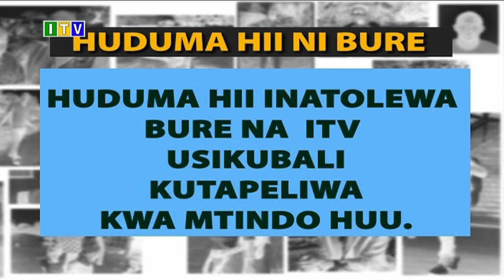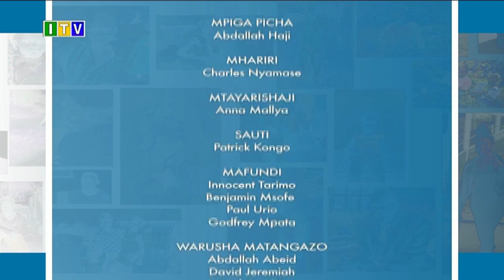Yu Wapi?, Aprili 27, 2021.